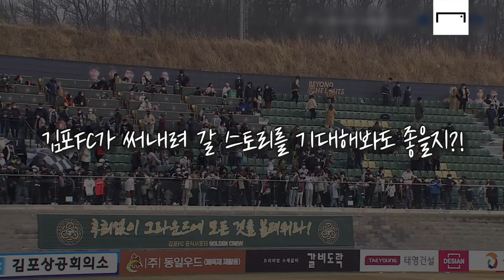의식 잃은 동료, 손가락 절단 위험 감수하고 응급 처치한 김선민